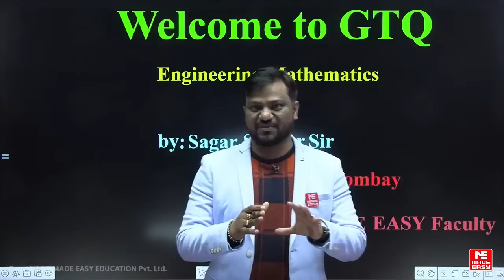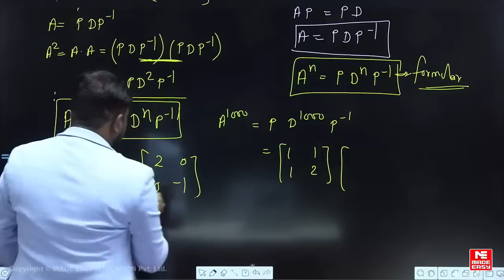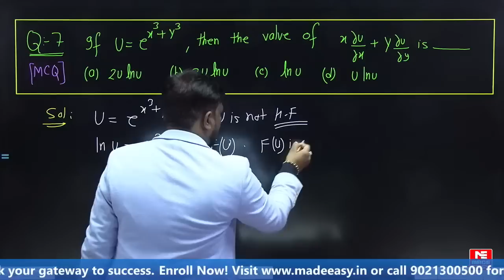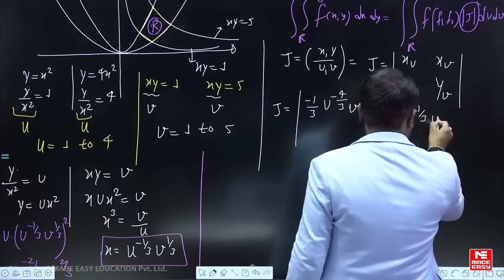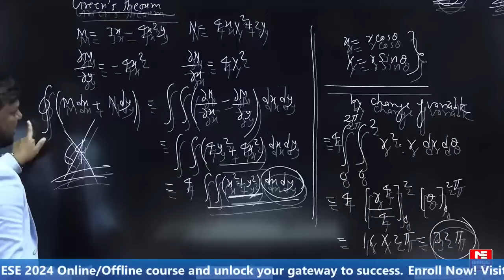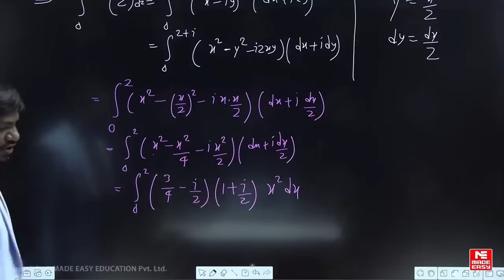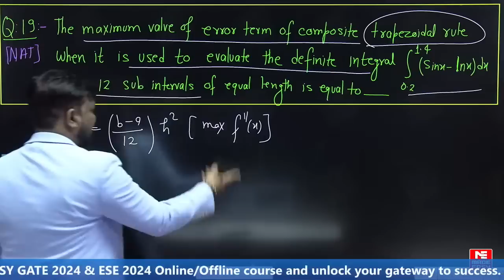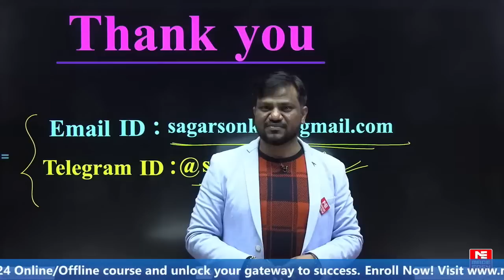GATE Through Questions (GTQ) | GATE 2023 | Engineering Mathematics | By Sagar Sonkar Sir | MADE EASY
IIT Kanpur (IITK) will be conducting the prestigious GATE 2023 Exam. The examination will be conducted in online mode during the month of February 2023.

Recently IITK has released the GATE 2023 admit cards and now the students have entered the final phase of their preparation as the exam is just round the corner,

MADE EASY (India’s best Institute for GATE & ESE), understands the cruciality of this last 20 days phase and to help the students strengthen their concepts and  formulae's, is conducting GATE Through Questions (GTQ) for GATE 2023 examination.  In this series, India’s Top Faculty members, who are MADE EASY’s senior faculties & are India’s most renowned faculties for GATE, will be discussing most important and probable questions for GATE 2023 Examination.

These questions will be highly useful for the GATE 2023 aspirants as it will provide them a detailed insight on what to expect during the examination. These sessions are highly motivating, error free and to the point from GATE 2023 examination perspective. During the revision phase, these important questions may become handy.

Major Advantages of GTQ 2023:
1. GTQ will help in improving speed, efficiency and accuracy for best performance in GATE 2023 Exam.
2. The last minute preparation will become easy and complete as the revision of GATE 2023 syllabus will be done through Quality Questions by MADE EASY Faculties.
3. It will eventually help the aspirants & students crack the GATE exam in first attempt and score top rank in GATE 2023.

In today's session Sagar Sonkar Sir will cover most important questions for Engineering Mathematics.

So, do not miss this opportunity to revise with the experts and stay a step ahead.

Join us Live at: 06:00 PM on 19th Jan 2023.

MADE EASY wishes all the aspirants Best of Luck for GATE 2023.